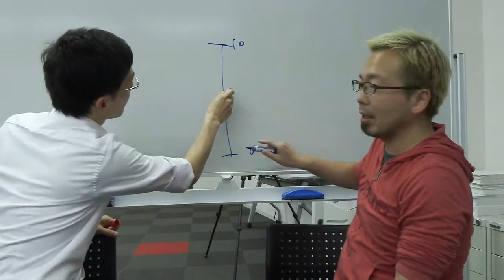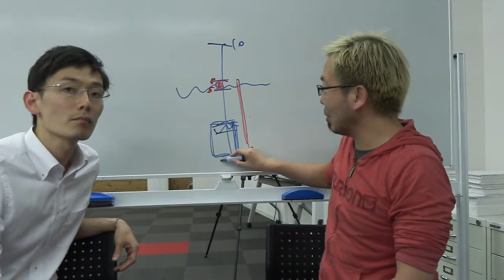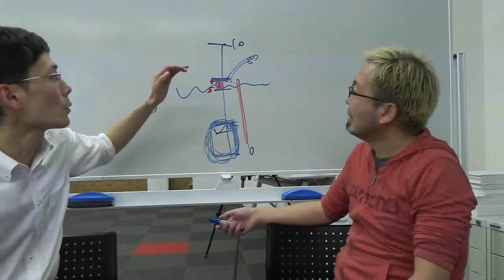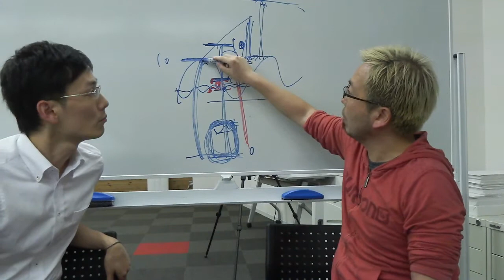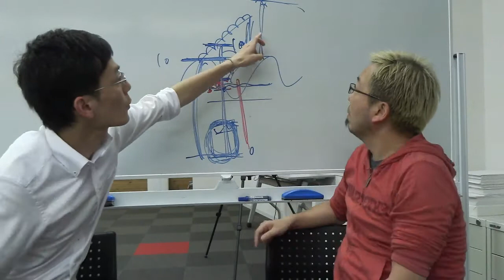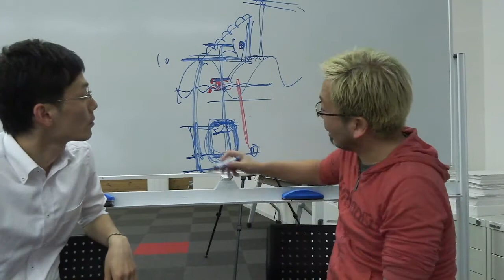「だいじゅさん。スケーリングでどんな工夫ができますか？」【宮越大樹コーチング動画】